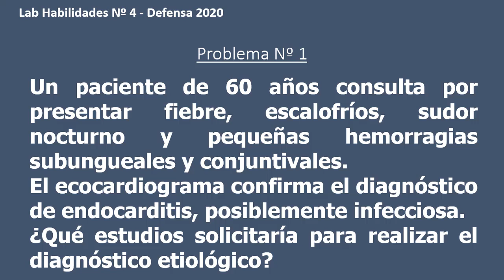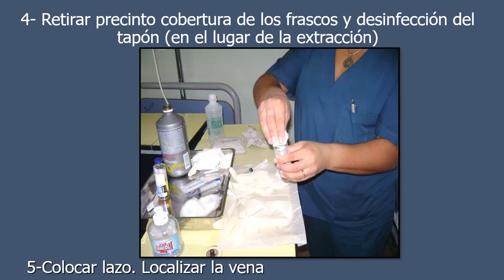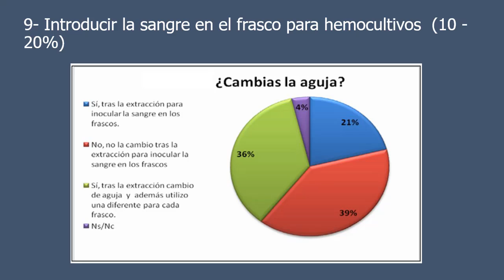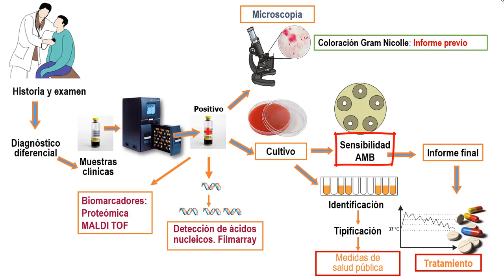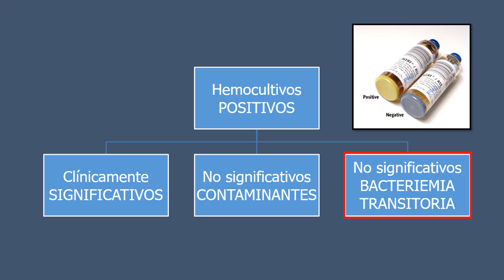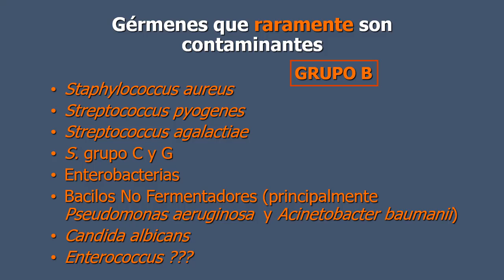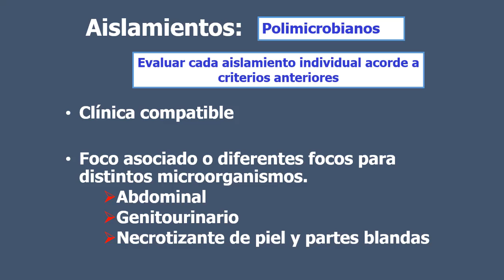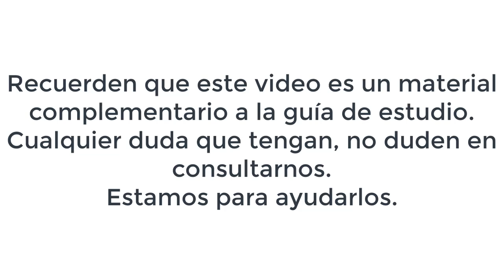Defensa - Microbiología - Laboratorio Habilidades 04 - 2020